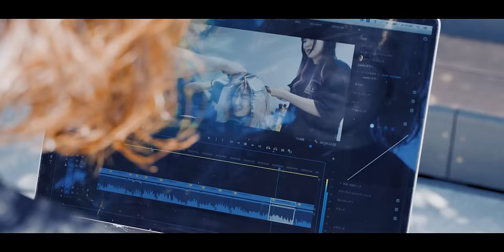【高難易度縮毛矯正】セルフバレイヤージュとヘアマニキュアと白髪染め[ブリーチ毛][ネオメテオストレート][美容師さんあるある]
湿気が多くなってきて、髪が膨らむ・パサつく

縮毛矯正をしたいけど、ブリーチしてしまった

しかも自分で白髪染めまで、、、、

そんな大人女性に抜群の安定感を誇る

「ネオメテオストレート」

綺麗でサラサラの髪にすることで、憧れのシャープなボブに！

カット　¥11,000
ネオメテオストレート　¥24,000~
(2023.05月時点)

長門はTikTokもやってます↓(別人だと思ってくださいw)

YouTuberさんコラボ大募集です！